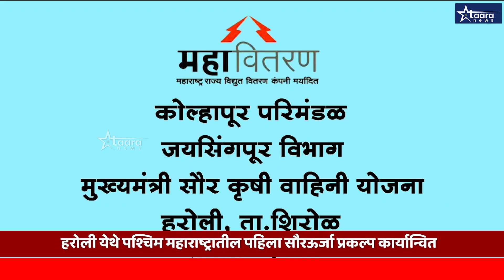हरोली येथे पश्चिम महाराष्ट्रातील पहिला सौरऊर्जा प्रकल्प कार्यान्वित I